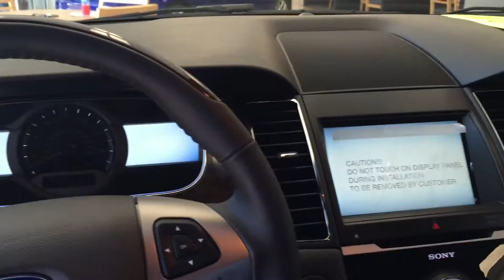2015 Ford Taurus stk# TA5025